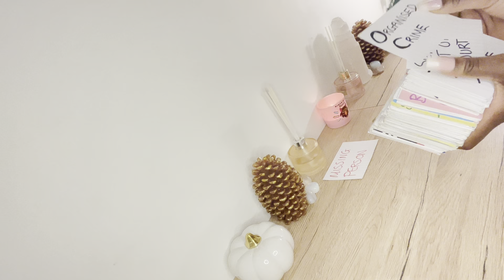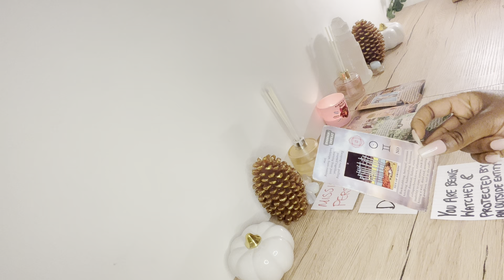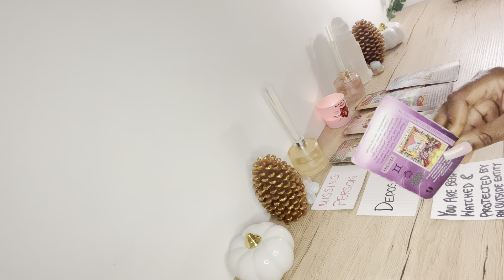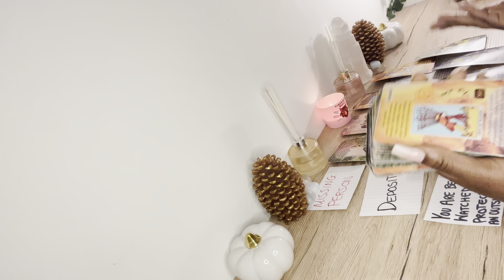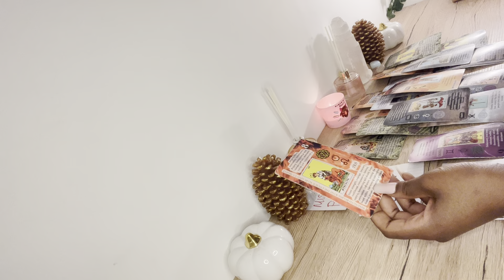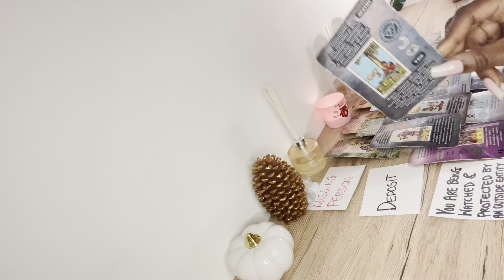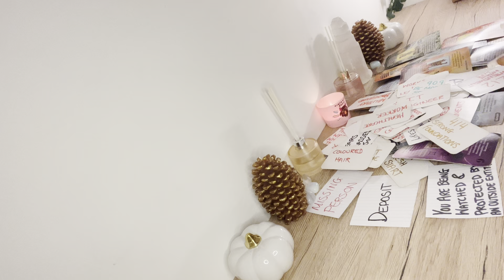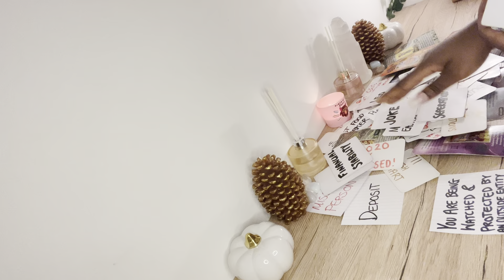YOU ARE BEING WATCHED AND PROTECTED BY AN OUTSIDE ENTITY.